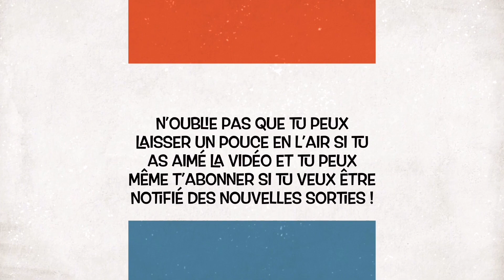Énigme 53 - Calculer une moyenne arithmétique simple !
Comment calculer une moyenne ? Pour calculer la moyenne simple (aussi appelée moyenne arithmétique) de plusieurs valeurs, il faut : Additionner toutes les valeurs de la série. Diviser le résultat par l'effectif total.

Excellent exercice pour la préparation au Brevet des collèges !